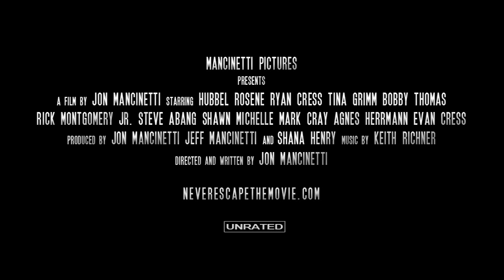Never Escape - Cutting Ties - Scene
Never Escape
To survive the future, you must escape your past.
Feature length film, written and directed by Jon Mancinetti.